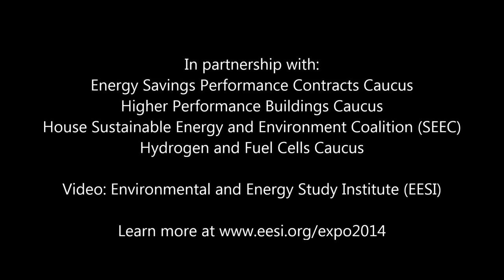Rep. Paul Tonko (D-NY) spoke at the 2014 Energy Expo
Rep. Paul Tonko (D-NY) spoke at the 17th Annual Congressional Renewable Energy and Energy Efficiency EXPO on July 31, 2014.

The Expo brought together more than 40 businesses, sustainable energy industry trade associations, and government agencies to showcase the status and growth patterns of renewable energy and energy efficiency technologies. In every state across the country, these technologies are having a significant impact in business development and job creation in the manufacturing, transmission, power, transportation, and building sectors.